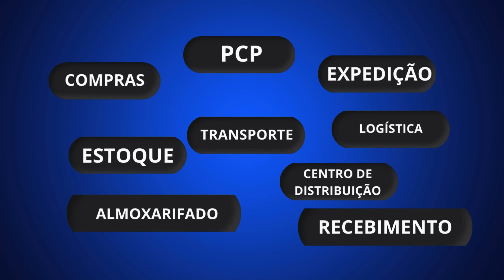SUPPLY CHAIN EM 2024 | O SEGREDO DO CRESCIMENTO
CRESCER EM 2024 (CLIQUE NO LINK)

A Supply Chain, ou cadeia de suprimentos, é um sistema integrado que engloba todas as atividades envolvidas na produção e entrega de um produto ou serviço, desde a aquisição de matérias-primas até a entrega ao consumidor final.

Os departamentos de compras, estoque, logística, PCP e almoxarifado são essenciais para o funcionamento eficaz da Supply Chain.

O departamento de compras é responsável pela aquisição de suprimentos, incluindo matérias-primas, componentes, embalagens e serviços. Ele deve garantir que os suprimentos sejam adquiridos com os melhores preços, prazos e condições de pagamento, e que atendam aos requisitos de qualidade e especificações técnicas exigidos.

O departamento de estoque é responsável pela gestão dos estoques, incluindo recebimento, armazenagem, movimentação e expedição. Ele deve garantir que os estoques sejam suficientes para atender às necessidades de produção e vendas, evitando excessos e faltantes.

O departamento de logística é responsável pelo transporte e distribuição dos produtos, incluindo planejamento, programação, execução e controle. Ele deve garantir que os produtos sejam entregues no prazo e na qualidade esperada, de forma a atender às necessidades dos clientes.

O PCP é responsável pelo planejamento e controle da produção, incluindo programação, gestão de recursos e monitoramento. Ele deve garantir que a produção seja feita de forma eficiente e eficaz, atendendo às demandas dos clientes e aos objetivos da empresa.

O almoxarifado é responsável pela movimentação e armazenagem dos produtos acabados, incluindo recebimento, armazenagem, movimentação e expedição. Ele deve garantir que os produtos estejam sempre disponíveis para entrega, de forma a atender às necessidades dos clientes.

A integração entre os departamentos da Supply Chain é essencial para o seu sucesso. Quando todos trabalham juntos, é possível garantir que os produtos cheguem ao consumidor final de forma rápida, eficiente e rentável.